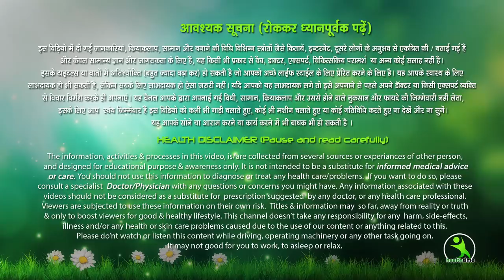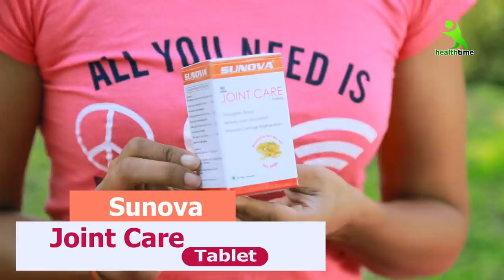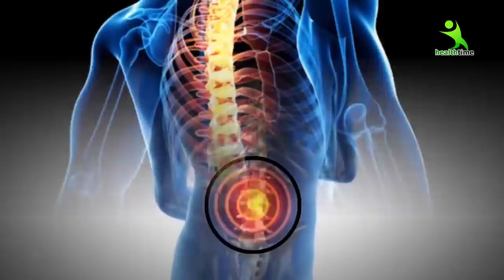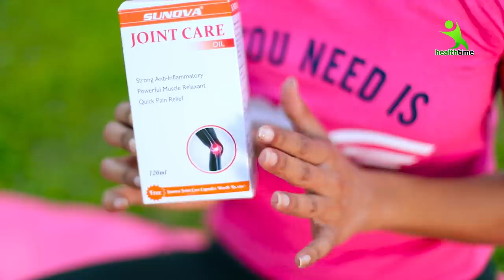Lockdown Me Bistar Par Lete Lete Ho Gaya Hai KAMAR DARD \ Aaiye Kamar Dard Ka Kare Ilaj | Isha Mehra